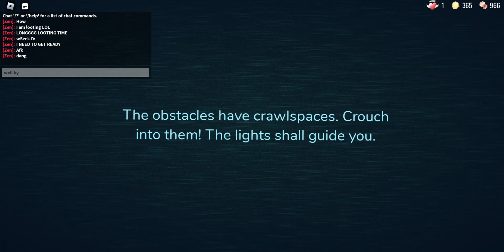Playing doors (Did not go well)